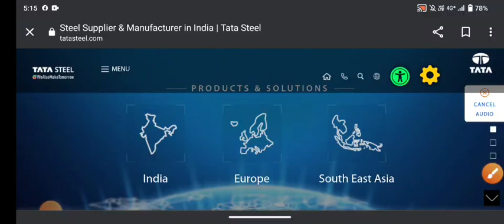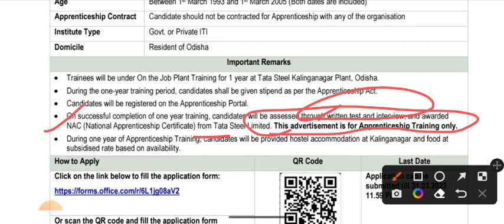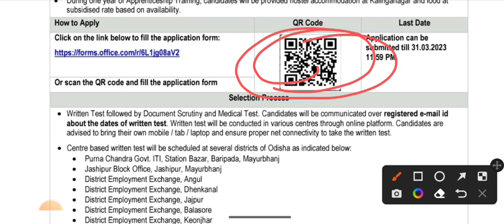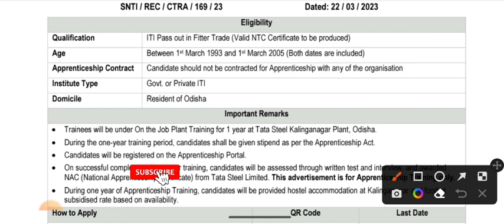Tata Steel Trade Apprentice New Notification Out || tata steel trade apprentice 2023